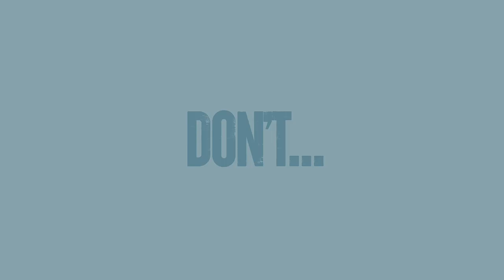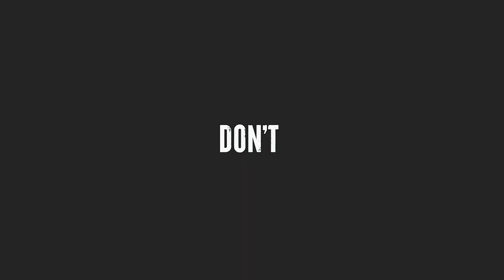GLORY 78 Countdown: Legends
The countdown to GLORY 78 begins NOW! September 4th the legend Badr Hari makes his return against Arkadiusz Wrzosek, and Alex Pereira rematches Artem Vakhitov for the light heavyweight title.  In this episode of GLORY 78 Countdown, we take a look at some of the legends in kickboxing's past, and those that are still competing today.